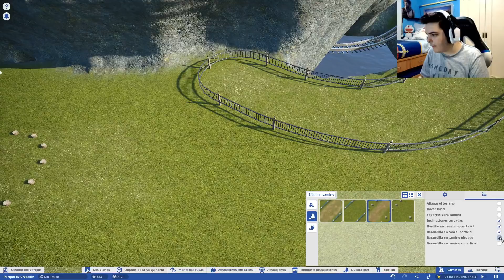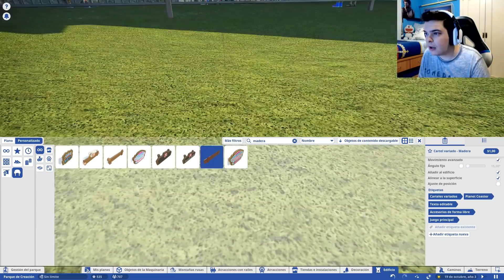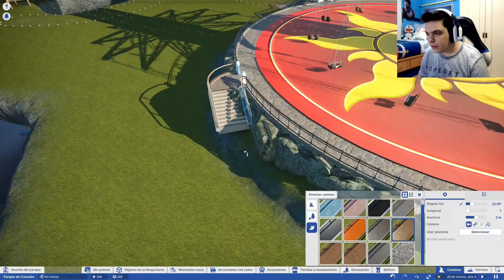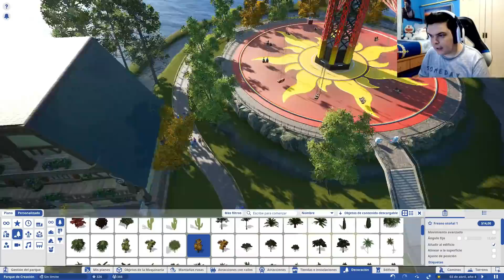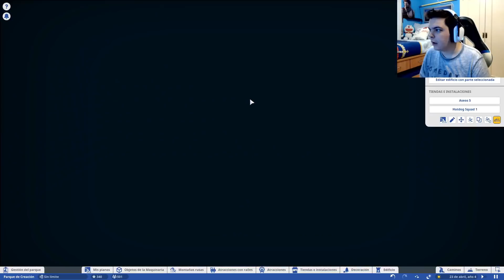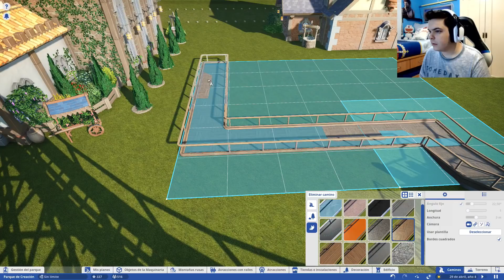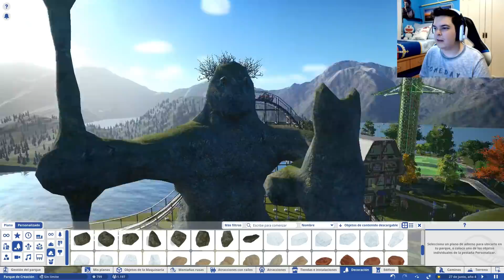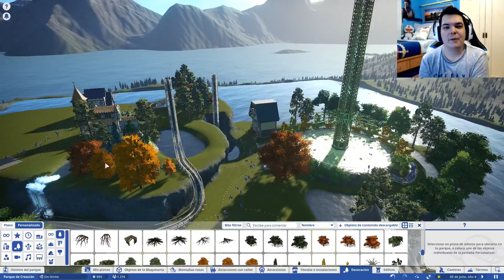PLANET COASTER #4 | EL GIGANTE DE PIEDRA | GAMEPLAY ESPAÑOL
Y continuamos con la serie de Planet Coaster hoy hacemos por fin el primer gigante. Espero que os haya gustado el vídeo😁👍